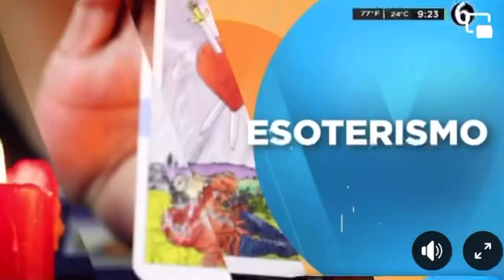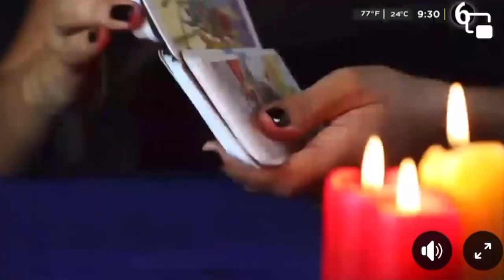Horóscopos semanales Ramsesvidente🔮®️